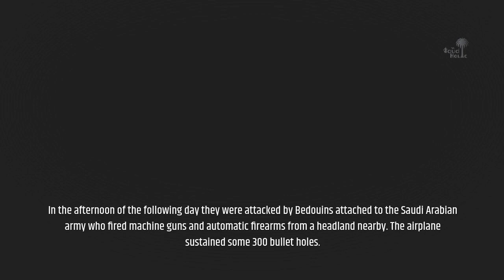Tabuk,🇸🇦 Catalina Sea plane Wreckage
In 1959 Mr. Kendall and his family departed on an around-the-world tour in their Consolidated PBY-5A Catalina N5593V. On March 22, 1960, the Catalina landed in the water near the Ras Alsheikh Hamid, Saudia Arabia, opposite of Sharm-el-Sheikh.
In the afternoon of the following day they were attacked by Bedouins attached to the Saudi Arabian army who fired machine guns and automatic firearms from a headland nearby. The airplane sustained some 300 bullet holes.
The occupants were thought to have been Israeli commandos. They were eventually taken to Jeddah, interrogated and finally set free with the help of the American Ambassador. The Catalina was abandoned on the beach.

The Catalina previously featured in the SOS Pacific movie, released in 1959.